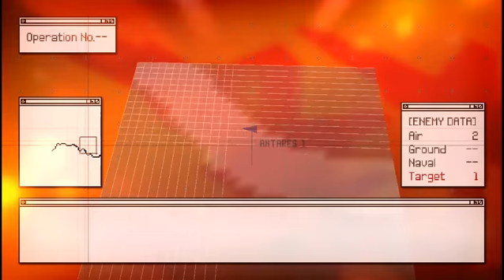Nightwatch F-4E One Plane Challenge Joint Assault